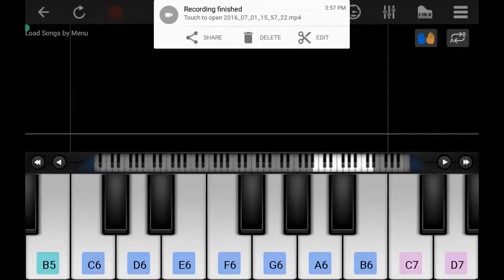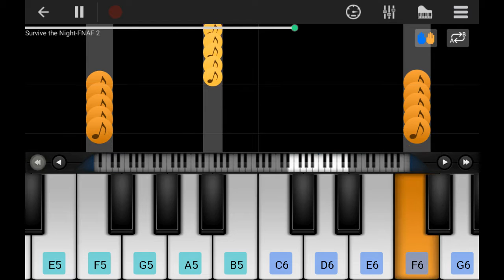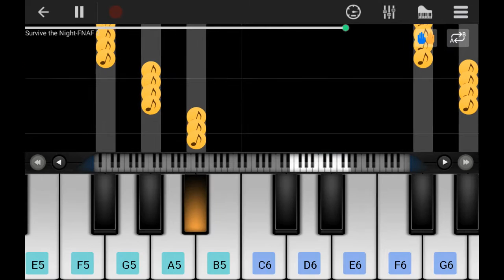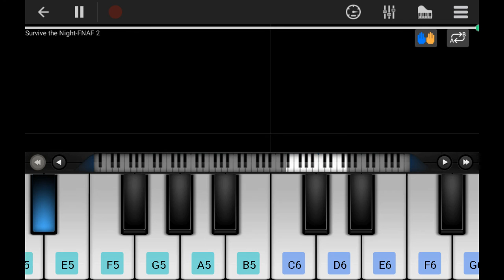Perfect piano (fnaf) survive the night (only for listening to music)